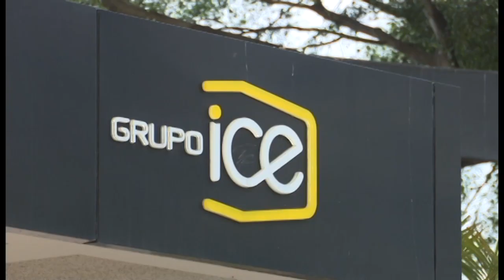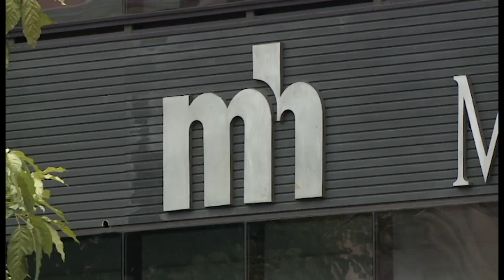Diputados eliminarían confidencialidad en finanzas del ICE e INS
EN EL CONGRESO AVANZA UNA REFORMA PARA ELIMINAR LA
CONFINDENCIALIDAD DE LOS ESTADOS FINANCIEROS DEL ICE Y EL INS.

ADEMÁS, FUE DICTAMINADO EL CUARTO PRESUPUESTO
EXTRAORDINARIO.